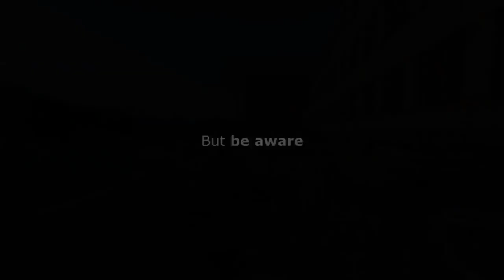Namalsk Gets A Release Date! ~ DayZ Amazing Mods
Popular Arma/DayZ Mod map Namalsk by Sumrak has a release date for DayZ, set for 3/12/2020 we will be seeing the remaster of my personal favourite map.